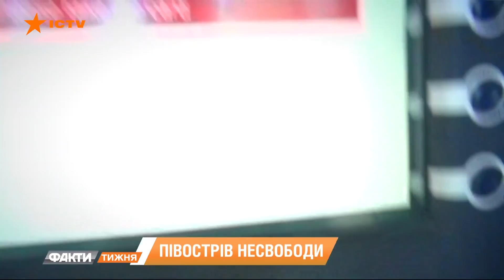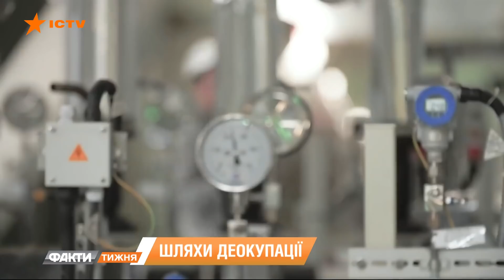Русское гетто для Крыма. Как изменился полуостров за семь лет аннексии? Факти тижня, 21.03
Эта неделя - седьмая годовщина аннексии Крыма. 16 марта на полуострове состоялся псевдореферендум, устроенный Кремлем.

А для тех, кто подыграл этому преступлению и затем бежал в Россию - Совет нацбезопасности и обороны ввел новую порцию максимальных санкций. В списке бывшие чиновники и силовики - среди них Николай Азаров, Дмитрий Табачник, Виктор Пшонка, Павел Лебедев. Но что эти санкции дадут, еще надо разбираться.
Так как часть компаний беглецов продолжает работать в Украине.

Между тем недра и драгоценная земля украденного Крыму превращаются в сплошную военную базу. Раздаются уже и разговора о размещении там ядерного оружия. Все подробности у Максима Крапивного.